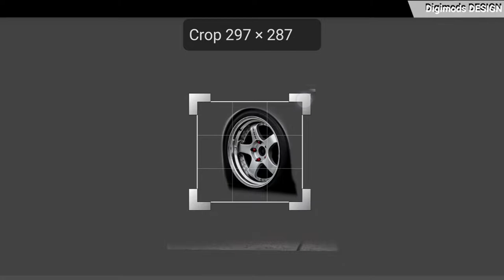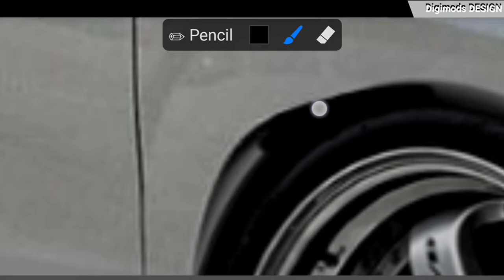Modifikasi Hyundai Stargazer 2022 Digital Modification (DIGIMOD)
Tampilan Modifikasi Hyundai Stargazer 2022 Digital Modification (DIGIMOD)